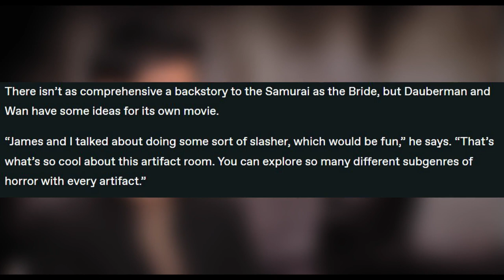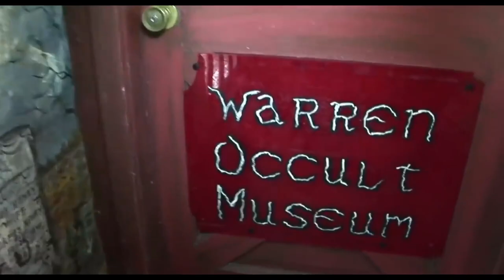The Samurai from The Conjuring Universe REAL Backstory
This video is about the Samurai from The Conjuring Universe. We speak about the real backstory of how the Samurai ended up at The Warren's Occult Museum and why it is so haunted.

If you enjoyed this video then make sure to check out our other videos of the items seen in The Conjuring that are being kept safe from the public at The Warren's Occult Museum.

Until next time horror lovers, peace!